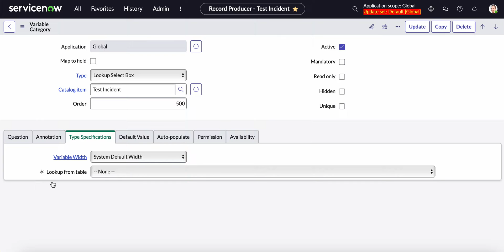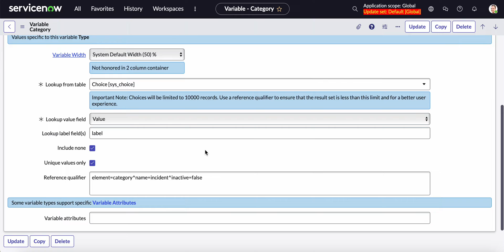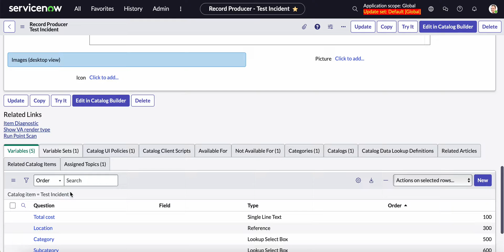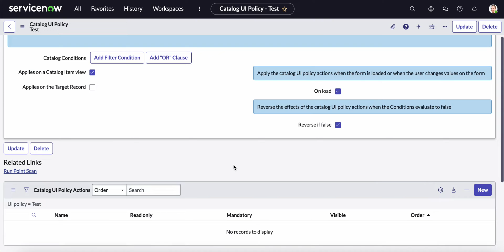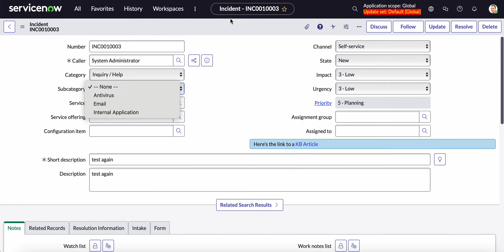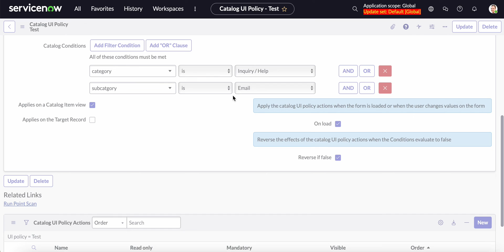AllServiceNow Learning - How to make subcategory dependent on category in a Record producer